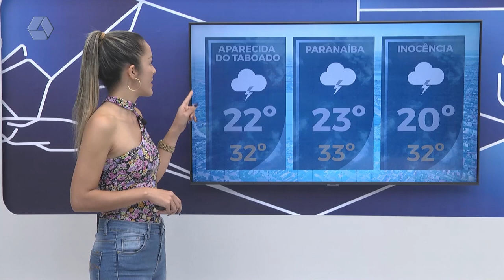Confira a previsão do tempo para Três Lagoas e região